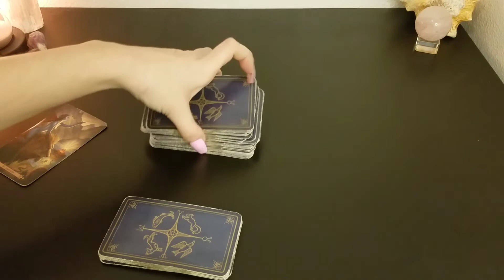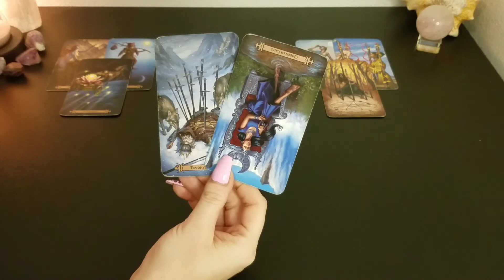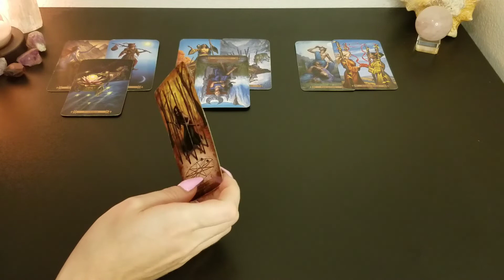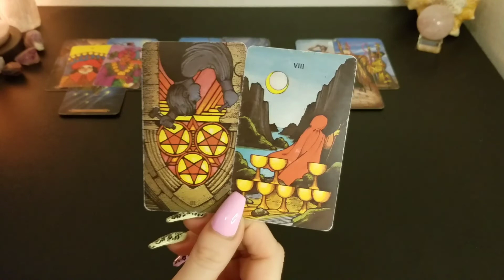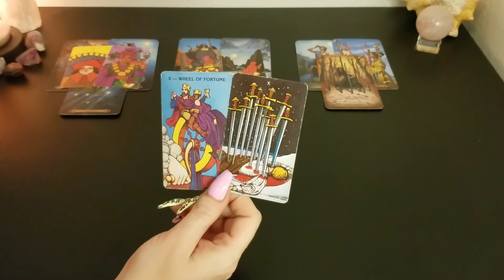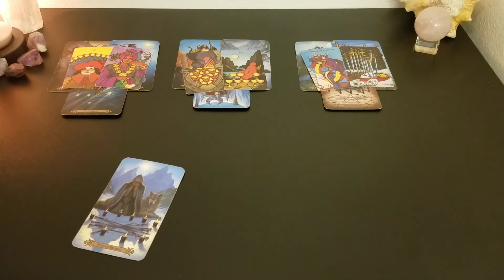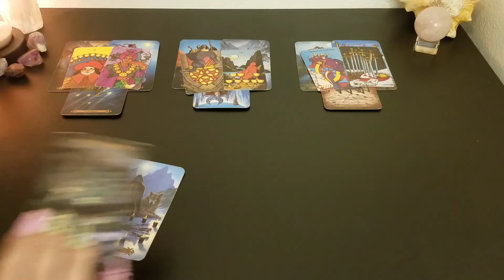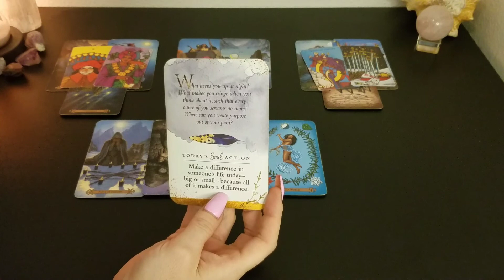♈️ Aries | You've moved on yet here they come. What's the motive | weekly tarot 📚